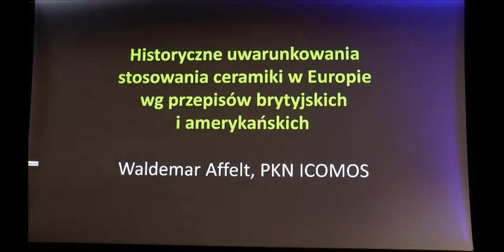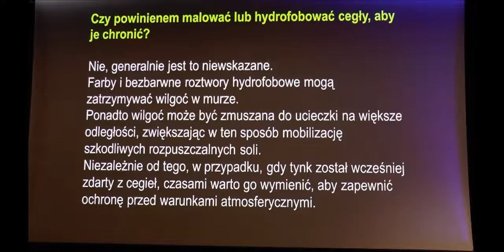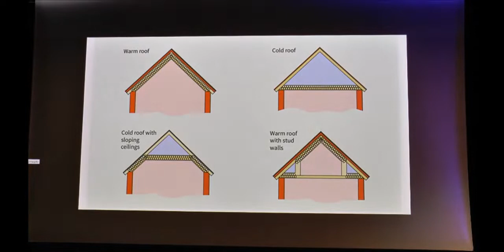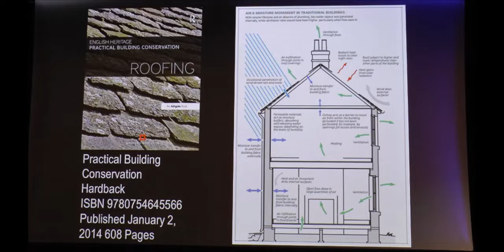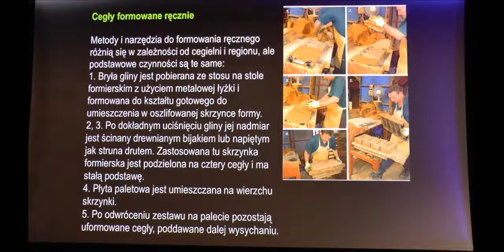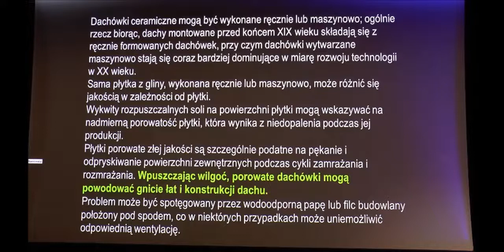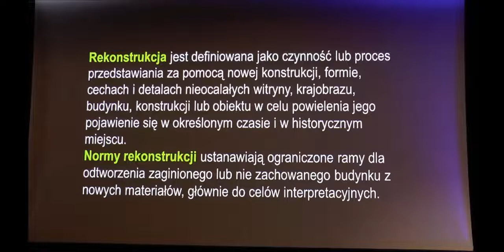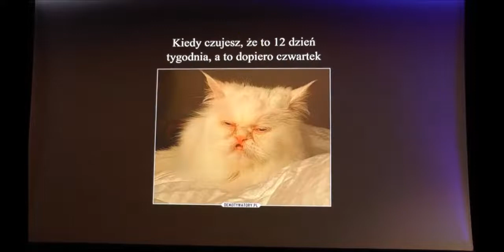XIX EKIR 2021 - dr. WALDEMAR AFFELT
XIX EKIR 2021 - Historyczne uwarunkowania stosowania ceramiki w Europie wg przepisów brytyjskich i amerykańskich - ad 1
dr Waldemar Affelt - Polski Komitet Narodowy, ICOMOS ad 1